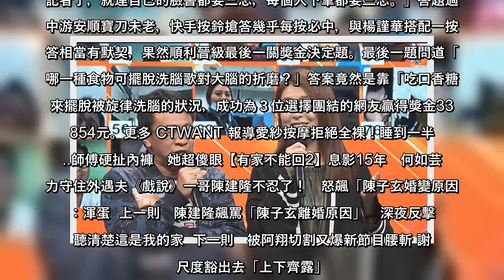✅ 楊謹華在新作《鏡子森林》再度詮釋新聞媒體產業的角色，出色演技被網友譽為「宋喬安2.0」。不過楊謹華以演員出道前，其實差點成為女子團體一員，還曾接受歌唱訓練，但楊謹華的好歌聲鮮少在公開場合演唱，只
✍ 楊謹華在新作《鏡子森林》再度詮釋新聞媒體產業的角色，出色演技被網友譽為「宋喬安2.0」。不過楊謹華以演員出道前，其實差點成為女子團體一員，還曾接受歌唱訓練，但楊謹華的好歌聲鮮少在公開場合演唱，只有在戲劇作品中才比較有機會欣賞。這次為了《一呼百應》答題大方在節目中開金口，有趣的是楊謹華過去也曾經上黃子佼其他直播節目，當時就有邀請她在直播中獻唱，但因為害羞而婉拒，表示有一天觀眾們會聽到。楊謹華、游安順、姚淳耀、瑭霏近日一起上節目宣傳新戲，她和游安順所組的橘隊，要唱出3首經典男女對唱歌曲才能搶答過關，最後挑選〈你最珍貴〉、〈海波浪〉、〈傷心酒店〉，卻因為不記得歌詞而唱得零零落落，好在黃子佼出面協助導唱才順利把歌曲唱完，吳姍儒在一旁快聽不下去笑說：「我可以確定他們私底下沒有約過唱歌。」黃子佼還突然歌癮發作模仿起吳宗憲演唱〈屋頂〉，開心直呼好像真的在KTV開包廂，但他模仿的誇張吳式腔調讓吳姍儒忍不住反駁，開玩笑表示自從爸爸吃了抗癲癇的藥就好很多了。楊謹華新戲飾演新聞工作者。（圖／公視提供）被問到新聞記者的不同別稱，姚淳耀搶答「文化流氓」，而這稱呼也剛好符合劇中要傳達的現象「一隻筆也可以使人致命」，黃子佼有感而發地說：「有時候下筆之前真的要三思，別說記者了，就連自己的臉書都要三思，每個人下筆都要三思。」答題過程中游安順寶刀未老，快手按鈴搶答幾乎每按必中，與楊謹華搭配一按一答相當有默契，果然順利晉級最後一關獎金決定題。最後一題問道「吃哪一種食物可擺脫洗腦歌對大腦的折磨？」答案竟然是靠「吃口香糖」來擺脫被旋律洗腦的狀況，成功為３位選擇團結的網友贏得獎金33,854元。更多 CTWANT 報導愛紗按摩拒絕全裸！睡到一半...師傅硬扯內褲　她超傻眼【有家不能回2】息影15年　何如芸努力守住外遇夫《戲說》一哥陳建隆不忍了！　怒飆「陳子玄婚變原因」：渾蛋  上一則   陳建隆飆罵「陳子玄離婚原因」　深夜反擊：聽清楚這是我的家  下一則   被阿翔切割又爆新節目腰斬 謝忻尺度豁出去「上下齊露」   ...